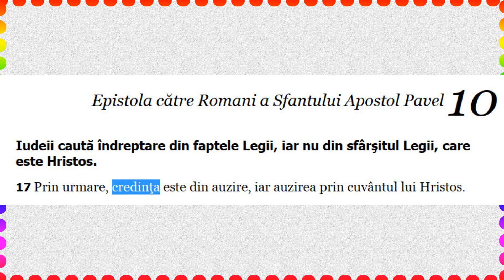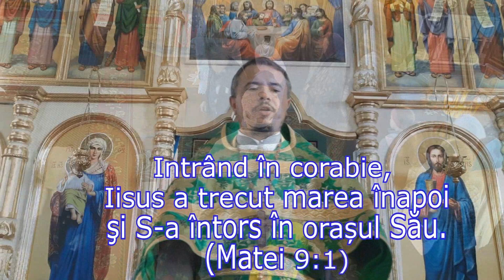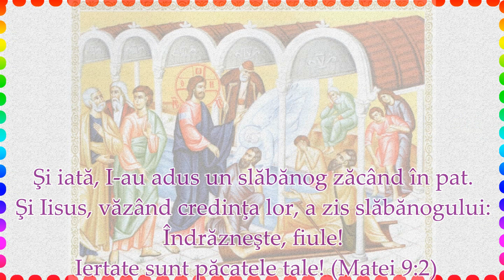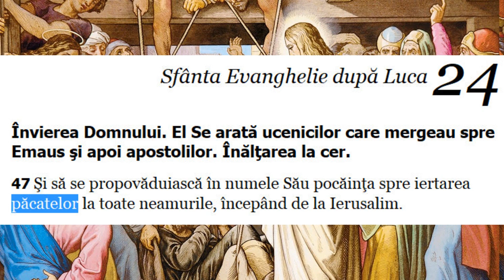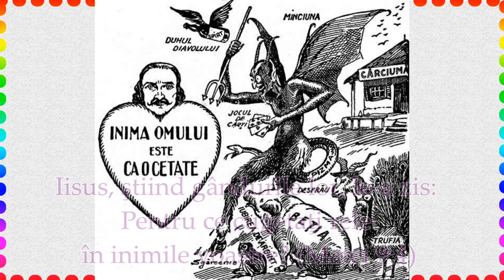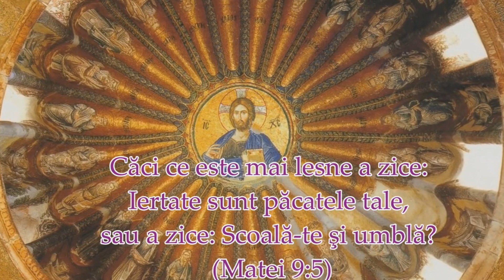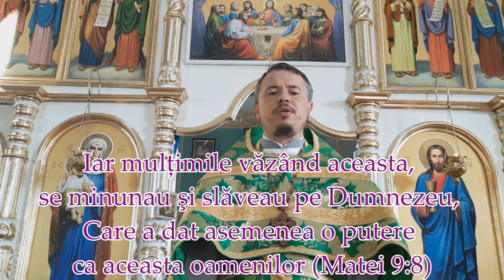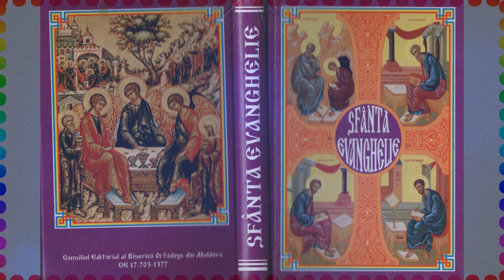Predica duminicii a 6-a după Rusalii - despre vindecarea slăbănogului din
Evanghelia după Matei 9:1-8